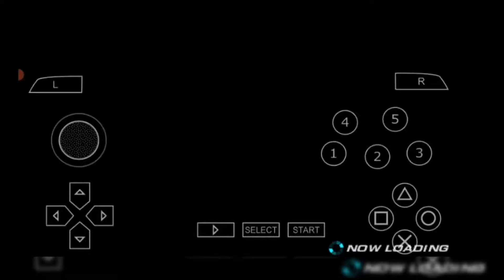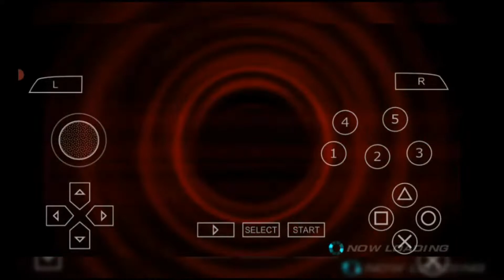Tekken 6 Arcade battle as Wang Jinrei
Asslam-o-Alaikum guys and  today i'll upload gameplay video of Tekken 6 Wang Jinrei Arcade battle but with music and yeah i'm using cheats to coz i'm not a pro and if you wanted to know how i activate the cheats then comment down i'll make video about it soon

Game details:
Tekken 6 (Japanese: 鉄拳6) is a fighting game developed and published by Bandai Namco Games. It is the sixth main and seventh installment in the Tekken franchise. It was released in arcades on November 26, 2007, as the first game running on the PlayStation 3-based System 357 arcade board. A year later, the game received an update, subtitled Bloodline Rebellion. Both versions also saw a limited release in North America.[4] A home version based on the update was released for the PlayStation 3 and Xbox 360 on October 27, 2009. This was the first time a main installment was produced for a non-Sony console. It was ported for the PlayStation Portable on November 24, 2009.[5] The game was produced by Katsuhiro Harada, who aimed to give the fights a strategic style while remaining faithful to the previous games in the series.

Tekken 6
Tekken 6 Box Art.jpg
Developer(s)
Namco Bandai Games
Publisher(s)
Namco Bandai Games [a]
Director(s)
Yuichi Yonemori
Producer(s)
Katsuhiro Harada
Composer(s)
See music section
Series
Tekken
Platform(s)
Arcade, PlayStation 3, Xbox 360, PlayStation Portable
Release
Arcade
WW: November 26, 2007
WW: December 18, 2008 (BR)
NA: October 27, 2009[2]
JP: October 29, 2009[1]
EU: October 30, 2009[3]
AU: November 5, 2009
PlayStation Portable
NA: November 24, 2009
EU: December 11, 2009
AU: December 17, 2009
JP: January 14, 2010
Genre(s)
Fighting
Mode(s)
Single-player, multiplaye

►⎸ ABOUT COPYRIGHT ⎸◄
~ Credits